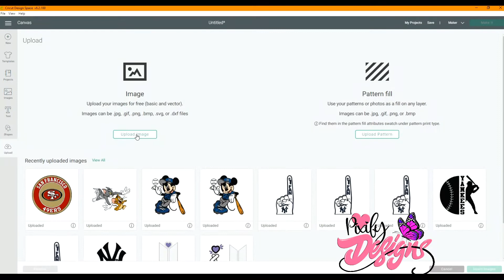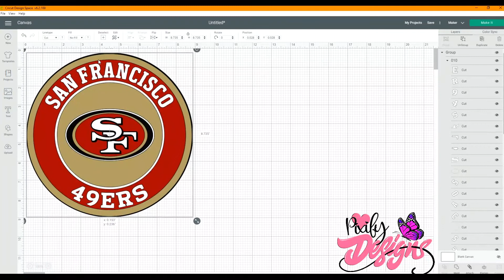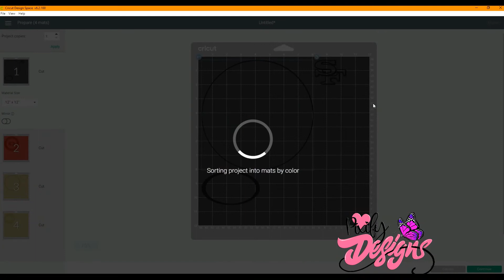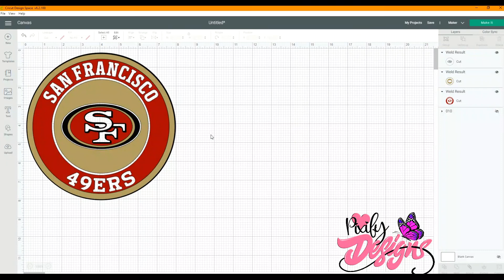Cutting SVG by Color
This tutorial will show you how to keep your SVG file inline for cutting by color.